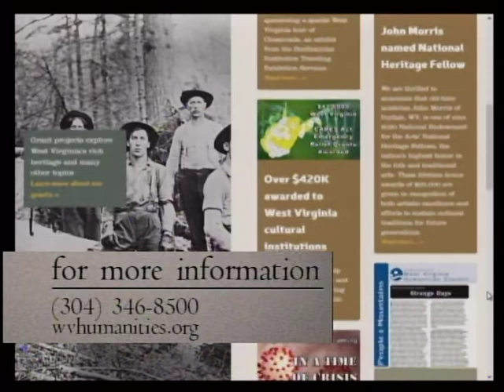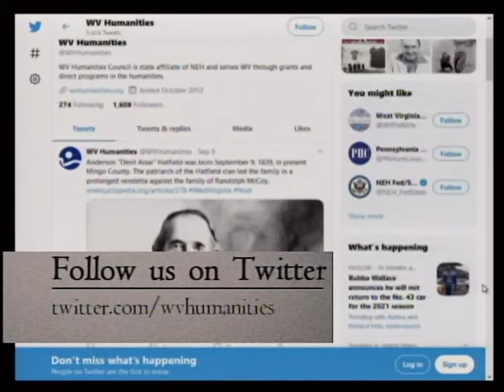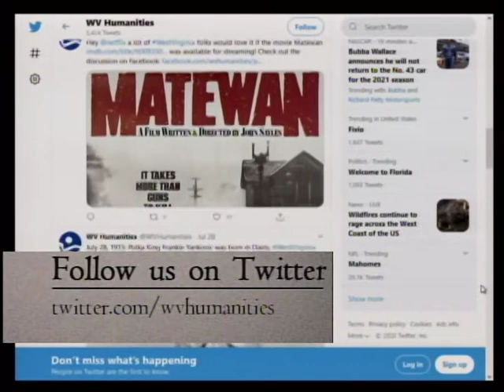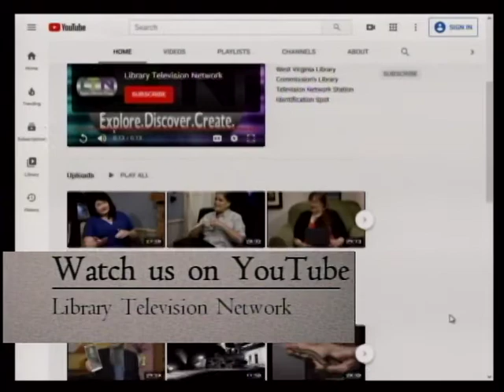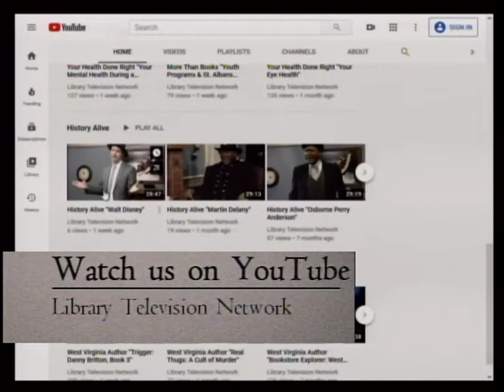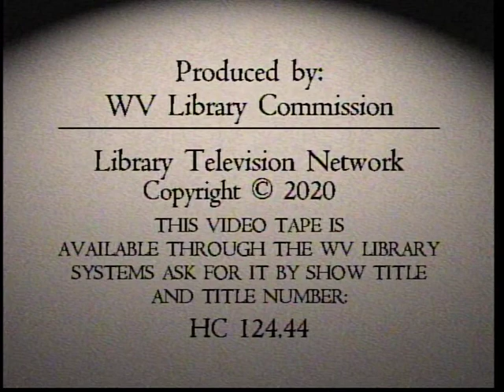History Alive "Abigail Adams"